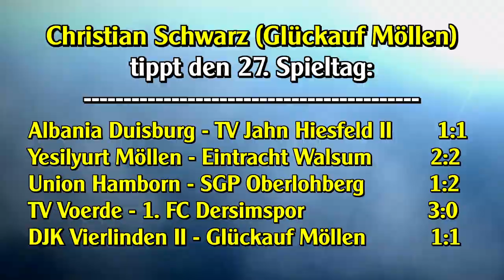Tipp der Woche: 27. Spieltag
Die Kreisliga A (DU/MH/DIN, Gruppe 2) biegt langsam auf die Zielgerade der Saison ein. Christian Schwarz liegt mit seinem Team von Glückauf Möllen unangefochten auf dem dritten Tabellenplatz, hat aber eigentlich nur noch eine theoretische Chance in das Aufstiegsrennen einzugreifen.